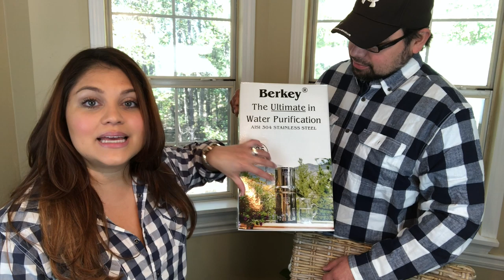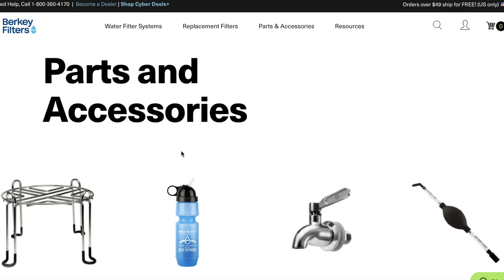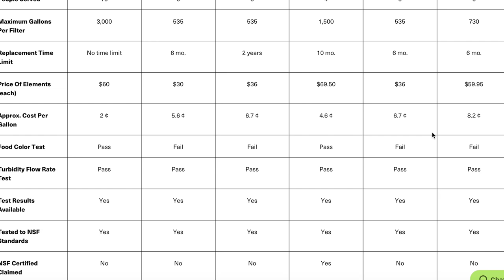HOW TO FILTER WELL WATER | HOW TO SET UP THE BERKEY WATER FILTER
As you know since moving into our new home we have experienced a lot of “firsts” - one of the things is having well water feed our home, which we did not know much about.

After researching the best options for filtering our water, we found that Berkey was our best solution and we were so happy we were able to partner with them in this video to show you how easy it is to set up and several reasons why we believe it’s the best for us.

I love high end style without the high end budget.

Get DIY, home decor, crafts and recipe ideas and more!

🖥LET’S CONNECT!🖥
💌MAIL💌
The Latina Next Door, LLC
990 Peachtree Industrial Blvd. #3206
Suwanee, GA 30024
Be back with another video soon!

Traveling Spirit by Daniel Kadawath (Instrumental Version)